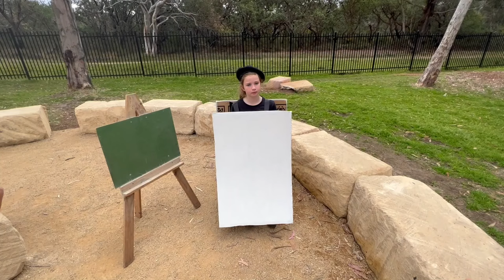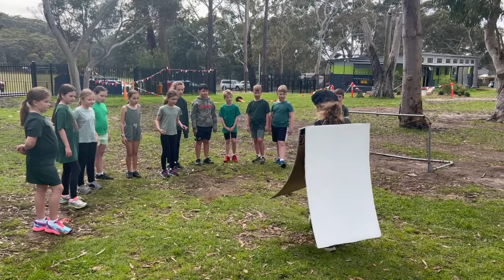Sutherland Shire Council Cut Short Film Festival Winner | “Uninspired Canvas”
Sutherland Shire Council Cut Short Film Festival Winner Primary School category – Year 3 Grays Point Public School for “Uninspired Canvas”

Congratulations to our winners and thank you to all our talented entries, our prestigious judges, Carolyn Constantine, Tahyna MacManus and Sutherland Shire Mayor, Cr Carmelo Pesce, and the friends and family that made the screening and award ceremony so special.

We can't wait to share details of our 2024 competition with you!